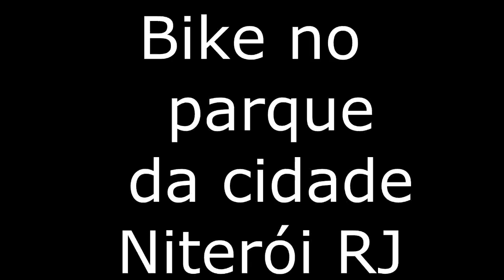BIKE Niteroi Parque da Cidade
Filmagem simples de uma volta qualquer no parque da cidade.